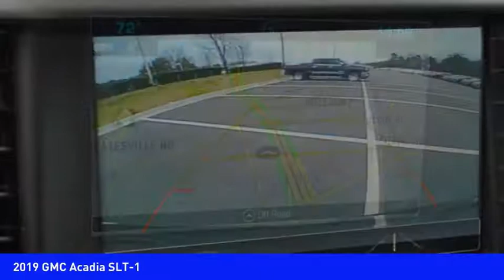2019 GMC Acadia Huntersville NC GM9604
2019 GMC Acadia SLT-1

You'll love this 2019 GMC Acadia. This is a  you'll want to take home. Call and get in touch with Randy Marion Buick GMC directly, and be the first to open the door today!